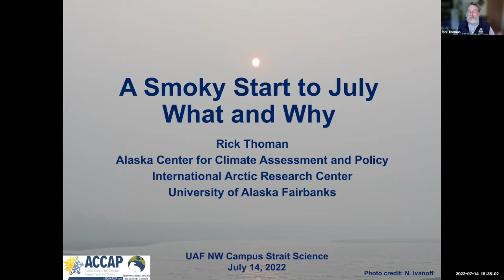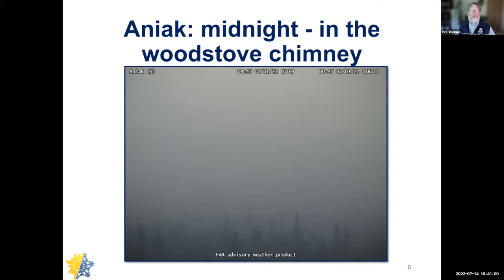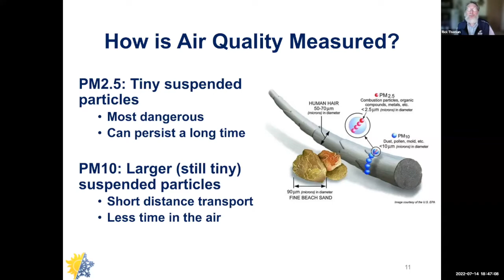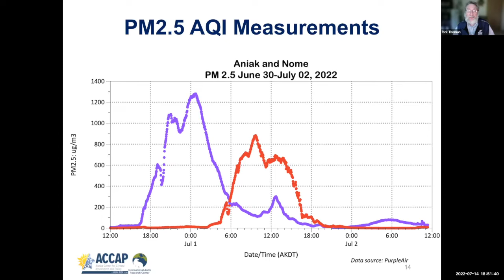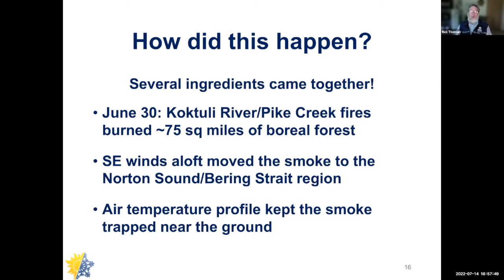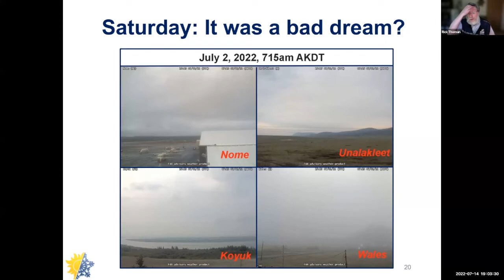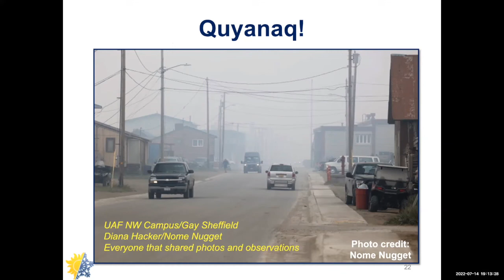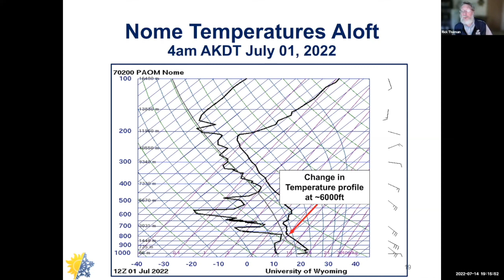A Smoky Start to July: How Did Far Away Fumes Arrive? - Strait Science, July 14th 2022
Very dense smoke arrived to the Bering Strait on July 1st - Yet no large fires were nearby. How were wildfires near Lake Iliamna on the Alaska Peninsula able to blanket the Seward Peninsula in such heavy smoke? Rick Thoman will review the situation on the Alaska peninsula and Explain how wildfires 400 miles away could deliver such extremely thick smoke to us all!